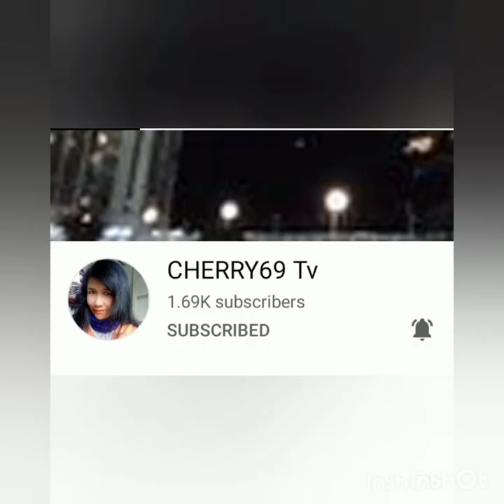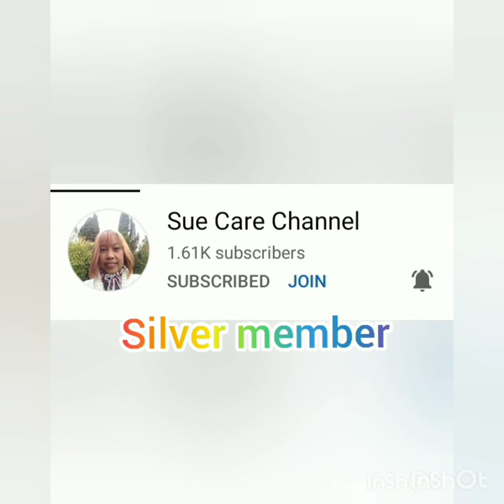Fry Fresh Pansit (Ala Chinese Style) Lutong Chinese.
Please Support and Connect to my Son YTC @geanaticstv9361 and to my Brother in Law
Alma Ruel Gean Vlogs